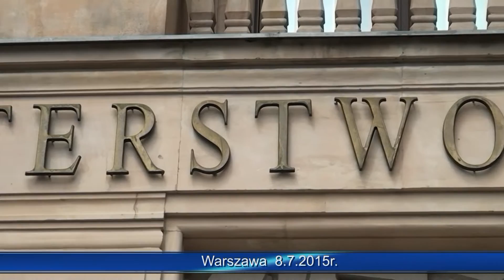Wizyta Stowarzyszenia Niepokonani 2012 w Ministerstwie Finansów 8.7.2015r.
"Zarząd Stowarzyszenia Niepokonani 2012 wraz z Pawłem Tanajno i Arturem Dobrowolskim został zaproszony na rozmowy do Ministerstwa Finansów w dniu 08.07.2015 o godz. 13.00. Nasze wielokrotne pisma oraz manifestacja „Stop bandyctwu skarbowemu!” zaowocowały podjęciem rozmów przez kierownictwo Ministerstwa Finansów. Ze strony Ministerstwa Finansów udział w spotkaniu wzięli:

1. Janusz Janowski

2. Artur Janiszewski

3. Jacek Skonieczny.

Po trzech godzinach rozmów i prezentacji problemów przedsiębiorców związanych z bezpodstawnym nękaniem ich przez aparat skarbowy ustalono, iż Ministerstwo Finansów pisemnie odniesie się do treści petycji. Dodatkowo, Stowarzyszenie Niepokonani 2012 jako przedstawiciel pokrzywdzonych przedsiębiorców będzie zapraszane do rozmów dotyczących naprawy systemu podatkowego i zmian w mentalności urzędników skarbowych. Czy deklaracje zostaną przekute na czyny? Liczymy, że tak. My wytrzymamy do jesieni…….."